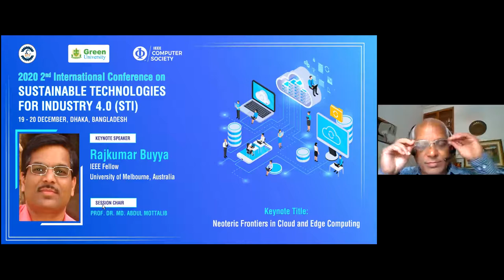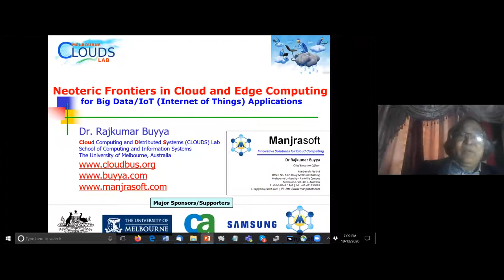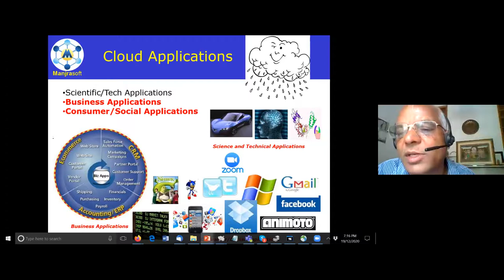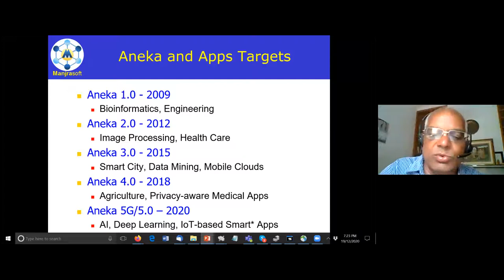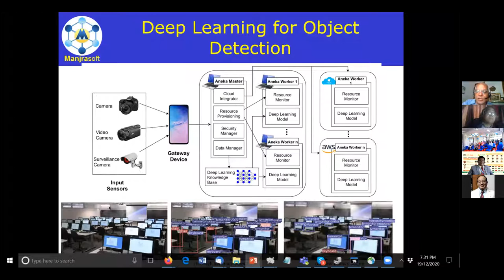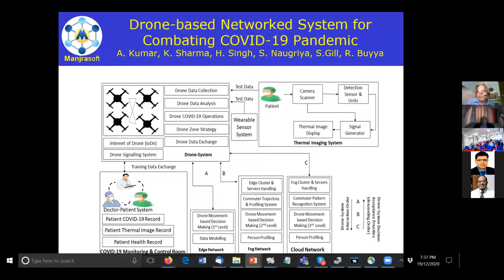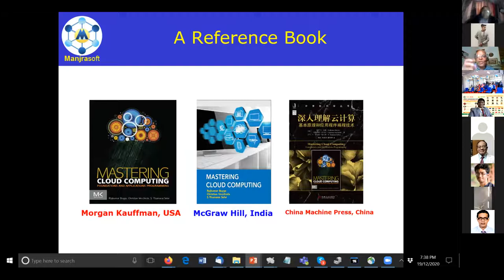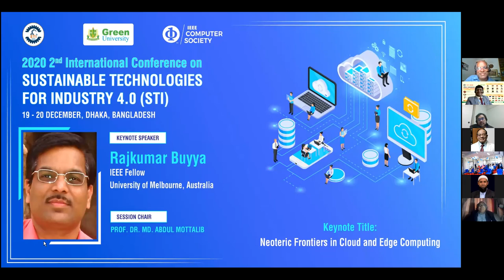2nd STI Kennote_03 presented by Rajkumar Buyya, IEEE Fellow, University of Melbourne, Australia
2nd International Conference on Sustainable Technologies for Industry 4.0 (STI), organized by the Faculty of Science and Engineering, Green University of Bangladesh held on 19-20 Dec 2020.